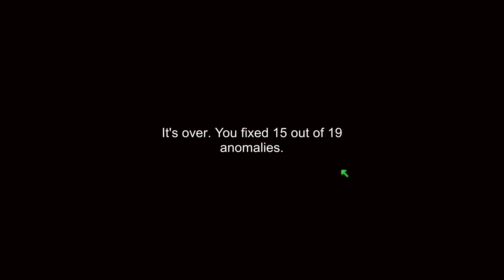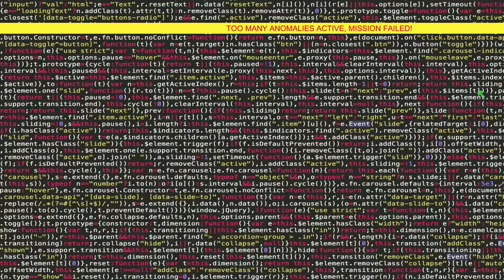Long John vs The Jerk - I'm on Observation Duty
People in vid:
Cole/TheJackOCat (PoV)
Sam/Sky_Kirby